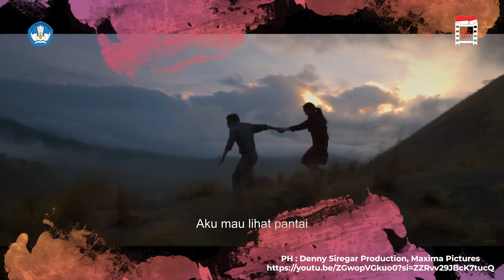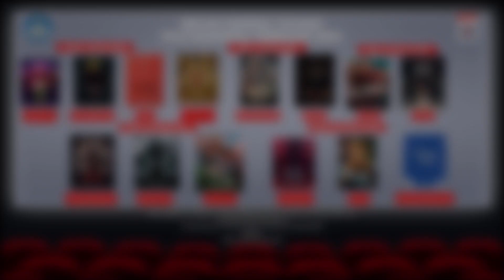Inilah Film Baru 7Feb 2024 !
Komedi, Drama & Horror siap menghibur kita semuaaa. horeeee...!!!